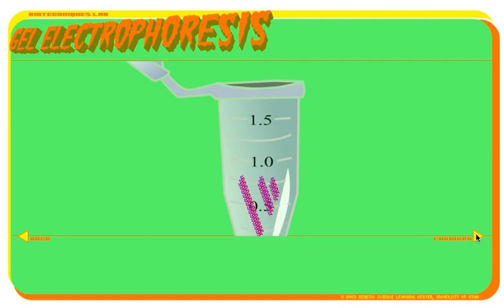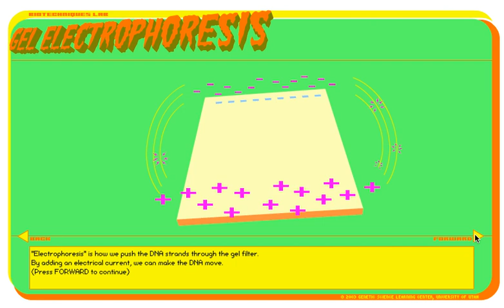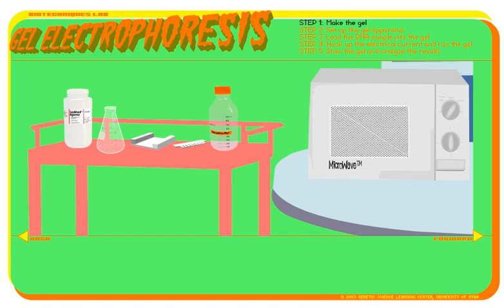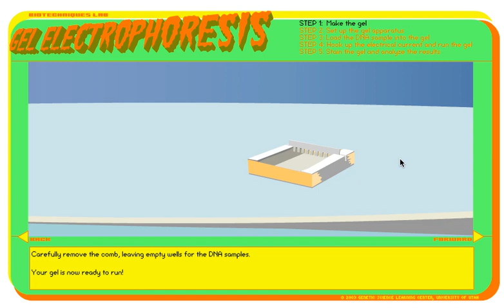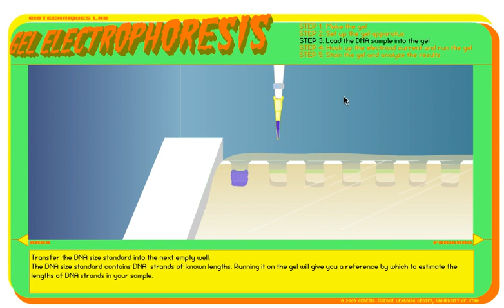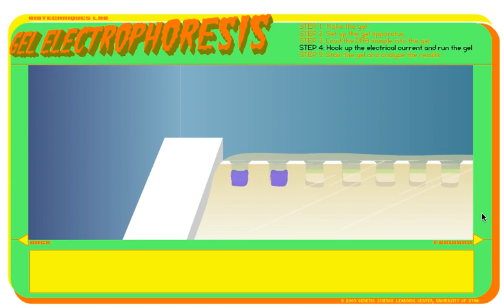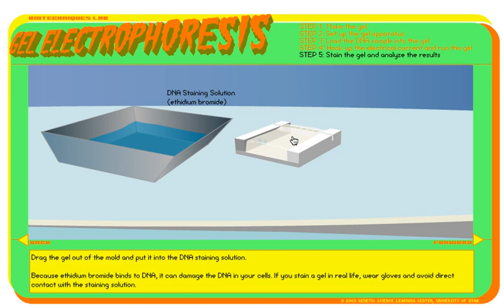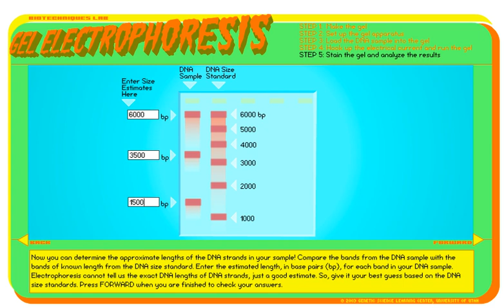Bio 111 Virtual Lab 10 Gel Electrophoresis